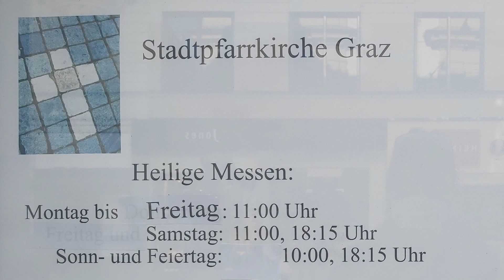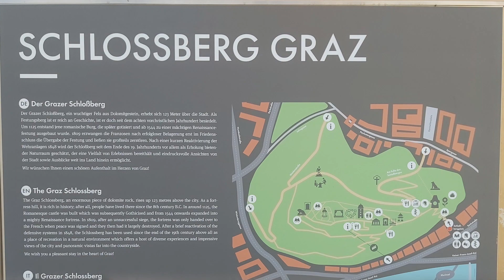Tita Ester on Tour - Graz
Tita Ester on Tour - This time she is visiting the Clock Tower in Graz.

If you want to get an overview of the city of Graz and get a first orientation, the best way to do this is from the famous panoramic mountain the Schlossberg, just a few steps away from the Graz Clock Tower.